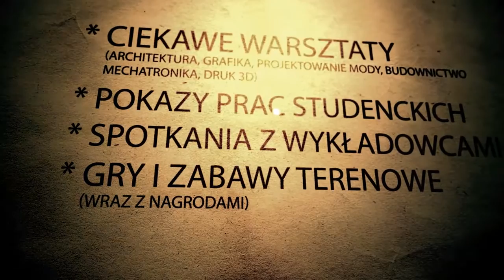Dzień otwarty w WST. Zapraszamy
Wszystkich zainteresowanych studiowaniem w Wyższej Szkole Technicznej w Katowicach zapraszamy na wyjątkowy Dzień Otwarty.

Przygotowaliśmy dla Was liczne atrakcje:

- Spotkania z wykładowcami i studentami

- Zwiedzanie uczelni

- Konkursy z nagrodami

Współorganizatorem Dni Otwartych jest Samorząd Studencki WST, oraz AZS WST Katowice.

Uczestniczyć w Dniu Otwartym mogą zarówno osoby indywidualne jak i grupy zorganizowane. Wszystkie warsztaty i atrakcje są BEZPŁATNE !